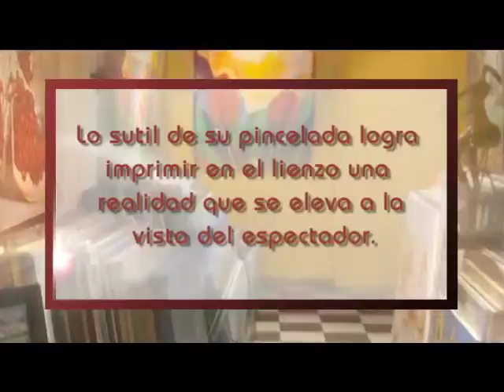Nuestros artistas tienen un mensaje: J. Eliecer Rodríguez - Artista Plástico